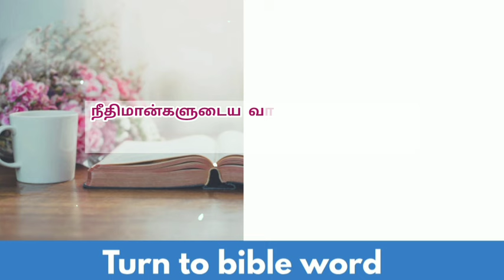Today bible verse in tamil | daily bible verse| tamil bible verses | 24-08-2024